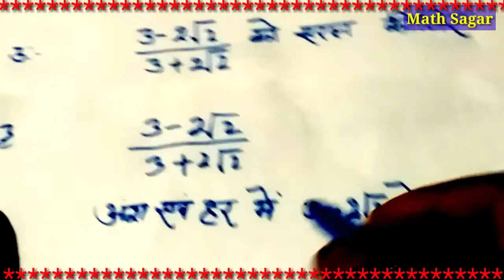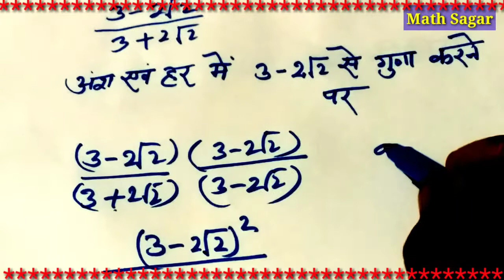CLASS-9th/Number System(संख्या पध्दति) NCERT In Hindi/Math Sagar/2020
CLASS-9th/Number System(संख्या पध्दति) In this video,I solved number system question easily,
Number system

NumberSystemQuestion In Hindi/Math Sagar/2020